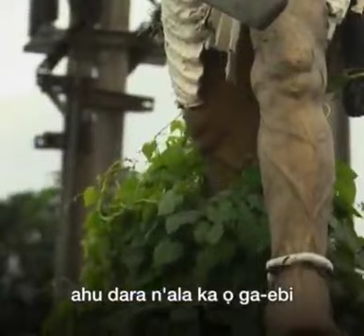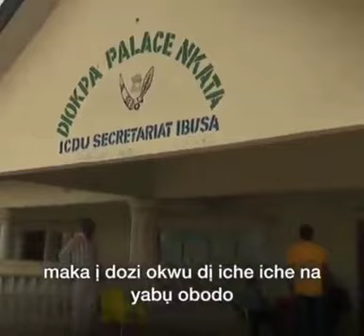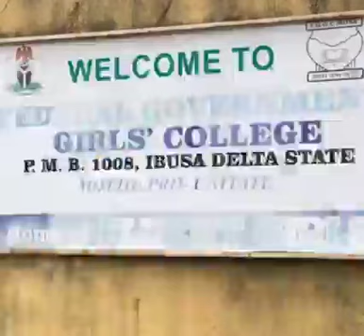Origin Of Igbuzo in Delta State